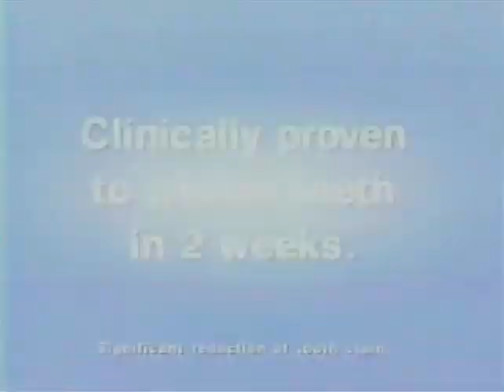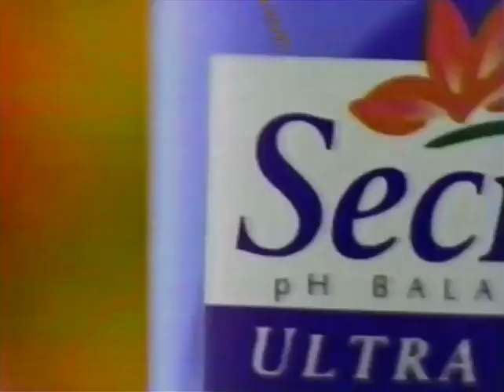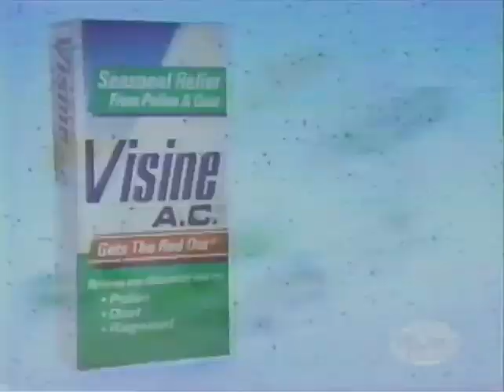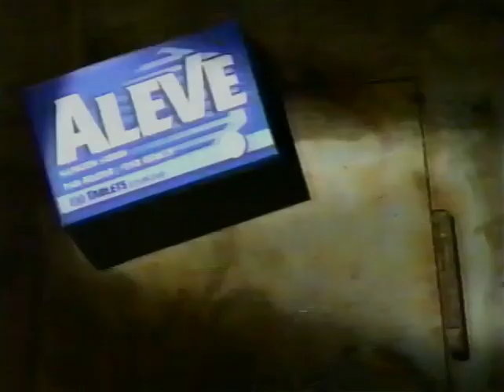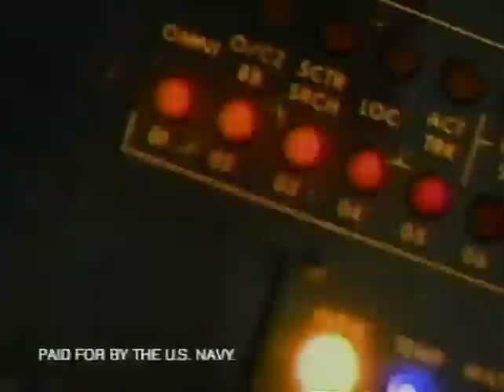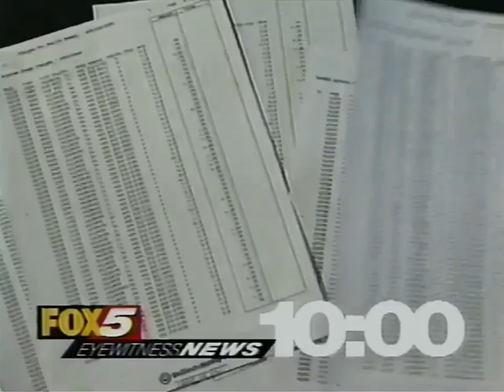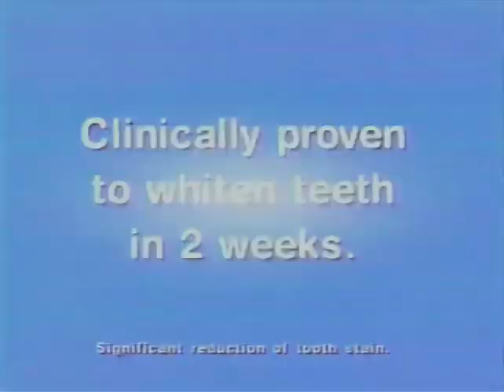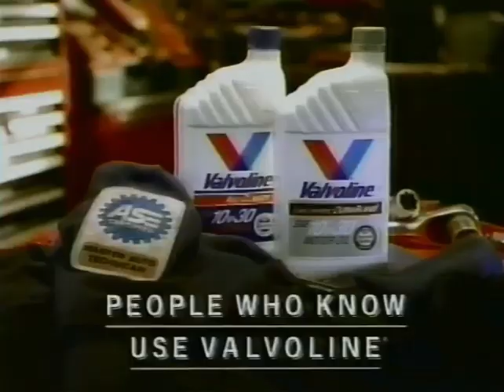WAGA (FOX) commercials [May 20, 1997]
This video is sourced from VintageVideos 2.0 on the Internet Archive.

Contents:
World's Scariest Police Chases 2
World's Scariest Police Shootouts